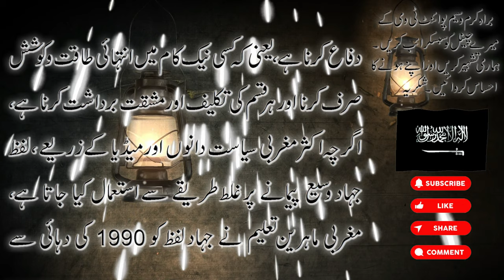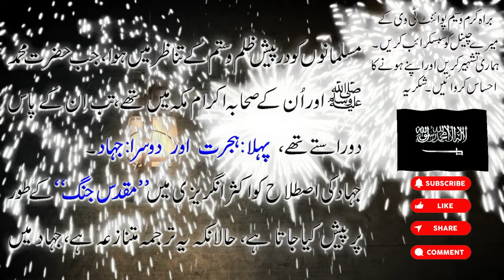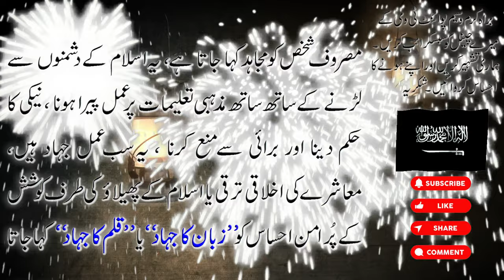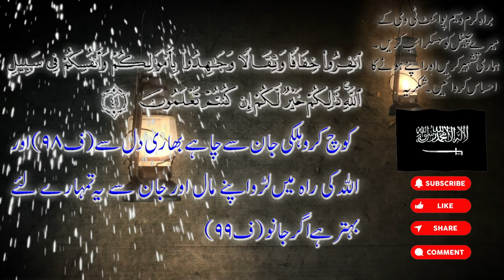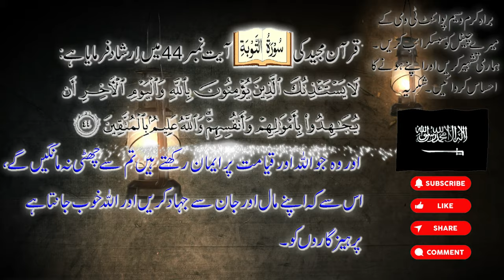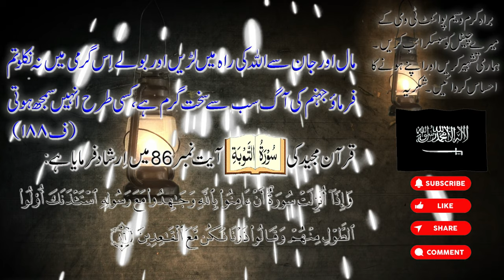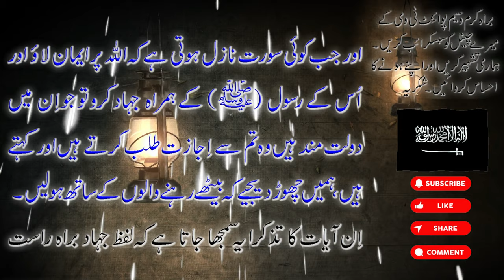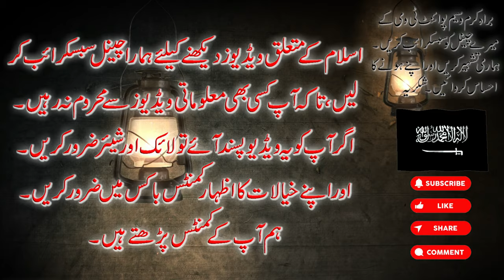Islam mein Jihad ka matlab kya hai | Kis Amal ko Jihad kaha jata hai | Waseem Point Tv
جہاد کا مطلب:
جہاد کو مغربی سیاست دانوں اور میڈیا نے جہاد کو غلط طریقے سے استعمال کیا ہے۔ جہاد کو مطلب صرف جنگ نہیں ہے۔ اسلام میں اور بھی بہت سے عمل ہیں جو جہاد کہلتے ہیں۔ قرآن مجید میں کتنی بار جہاد لفظ استعمال ہوا ہے؟ جہاد کے کتنے حوالہ جات یا مشتقات ہیں؟ سب اس ویڈیو میں جان سکتے ہیں۔

Meaning of Jihad:
Jihad has been misused by Western politicians and the media. Jihad does not mean just war. There are many other practices in Islam called jihad. How many times has the word jihad been used in Quran? How many references or derivatives of jihad are there? Everyone can find out in this video.